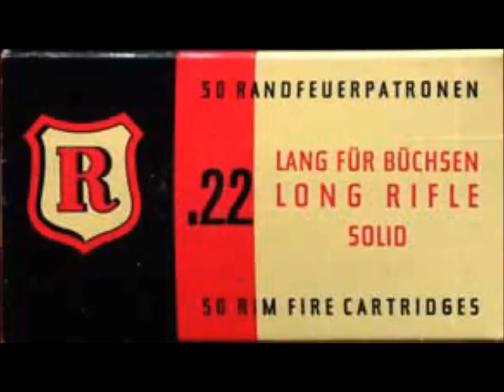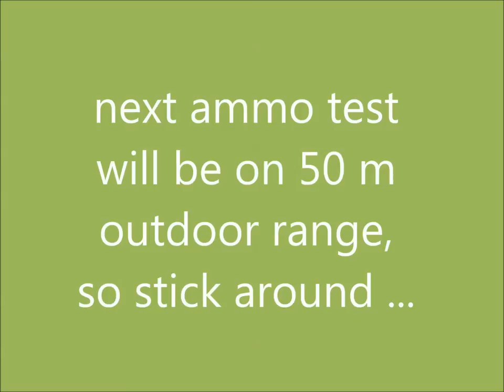slideshow ammo test results .22 & .22lr in Anschütz 1903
10 types tested as listed

Rws target rifle
Magazine .22
Cci Standard
Magtech
Sellier & bellot Standard
Sellier & bellot SHORT
Remington golden bullet SHORT
Remington Thunderbolt
Remington target rifle ELEY

Special guest star --- Dynamit Nobel ammunition from W.Germany made in the 1950's ..